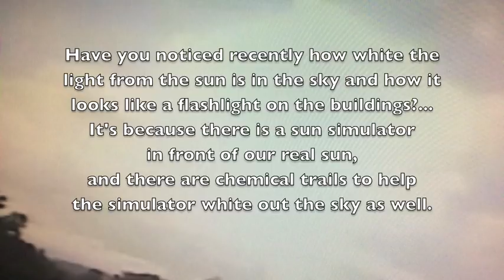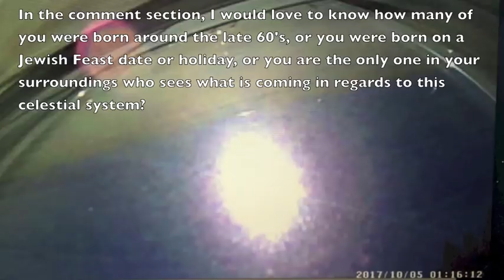Watchman Update July 17 2018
How many of you watching - and seeing - what is coming in the skies according to the book of Revelation were born around 50 years ago?
How many of you were born on a Jewish Feast day or significant prophetic date?
How many of you are the only one in your family or surroundings that see what is coming and are watching?